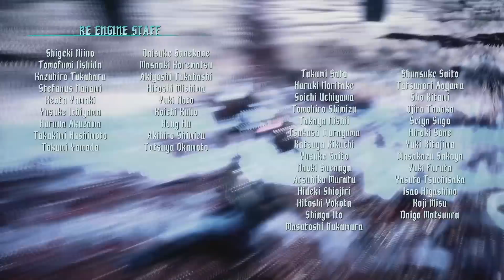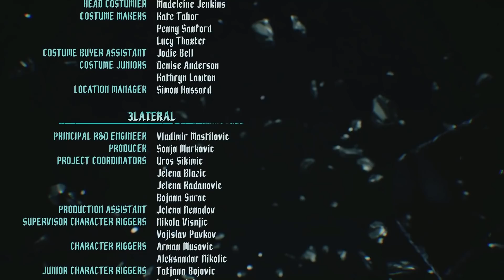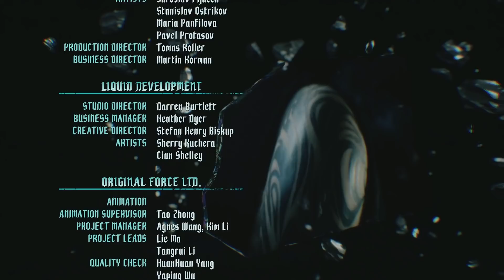Devil May Cry 5 Gameplay German PS4 #17 - Das Ende - Let's Play DMC5 Deutsch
Devil May Cry 5 Deutsch - Let's Play Devil May Cry 5 Gameplay German PS4 Pro DerSorbus Dante Nero V
Devil May Cry 5 kaufen
Let's Play Devil May Cry 5 Gameplay German Deutsch DerSorbus Walkthrough

Devil May Cry ist zurück und stylisher denn je! Devil May Cry 5 erscheint im Frühjahr 2019 für Xbox One, PlayStation 4 und PC und bringt die allseits beliebte Mischung aus stilisierter Hochgeschwindigkeitsaction und Charakteren aus dem Jenseits auf ein neues Level. Director Hideaki Itsuno und das Kernteam sind wieder zusammen, um die überdrehteste, technisch fortgeschrittenste und verrückteste Actionerfahrung dieser Generation zu erschaffen. Dank der RE Engine, der neuesten Grafik-Technologie von Capcom, ist das Spiel dabei spektakulärer denn je!